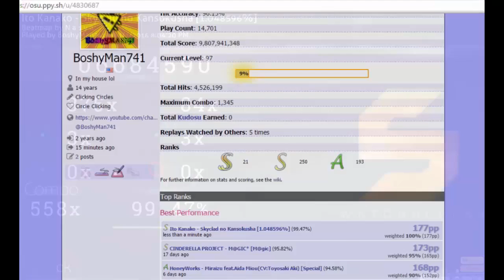osu! || Ito Kanako - Skyclad no Kansokusha [1.048596%] FC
Shutouts to Kamilia 2.

177pp